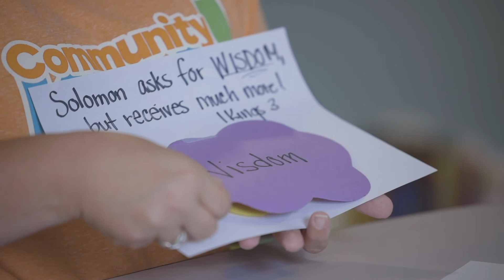Join us for Community Kids! Online | August 9, 2020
Thank you for joining us live for Community Kids!